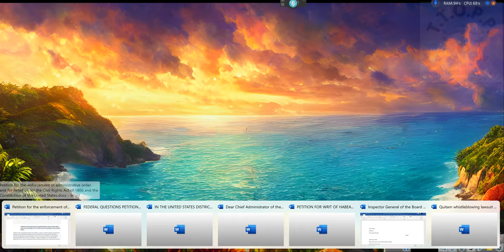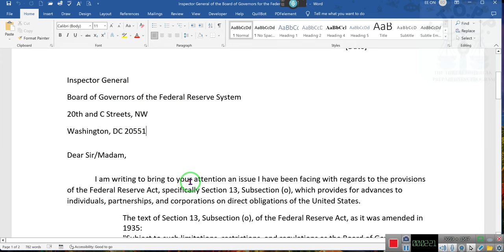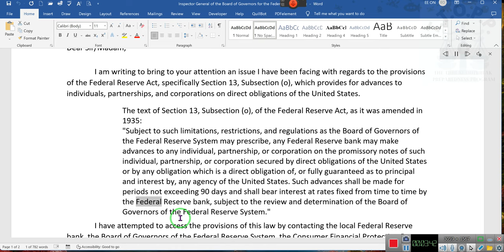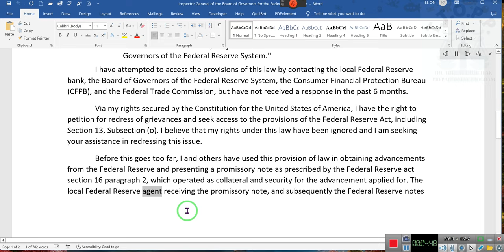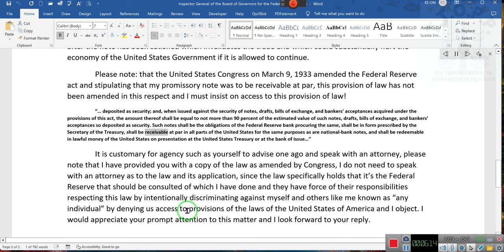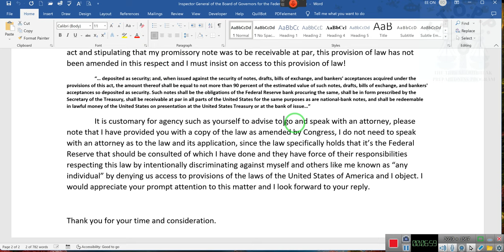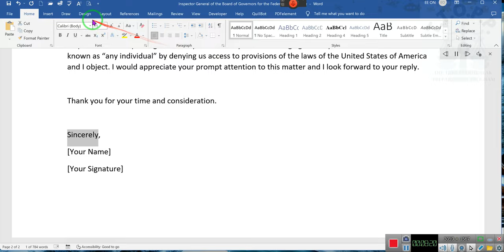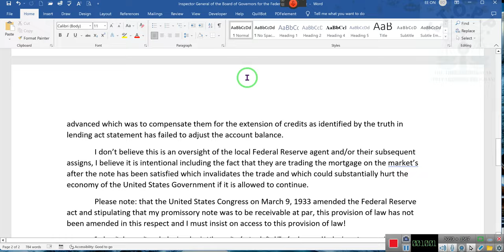A FORECLOSURE DEFENSE LETTER- Necessary!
[Your Name]
[Address]
[City, State ZIP Code]
[Date]

Inspector General
Board of Governors of the Federal Reserve System
20th and C Streets, NW

Dear Sir/Madam,

I am writing to bring to your attention an issue I have been facing with regards to the provisions of the Federal Reserve Act, specifically Section 13, Subsection (o), which provides for advances to individuals, partnerships, and corporations on direct obligations of the United States.
The text of Section 13, Subsection (o), of the Federal Reserve Act, as it was amended in 1935:
"Subject to such limitations, restrictions, and regulations as the Board of Governors of the Federal Reserve System may prescribe, any Federal Reserve bank may make advances to any individual, partnership, or corporation on the promissory notes of such individual, partnership, or corporation secured by direct obligations of the United States or by any obligation which is a direct obligation of, or fully guaranteed as to principal and interest by, any agency of the United States. Such advances shall be made for periods not exceeding 90 days and shall bear interest at rates fixed from time to time by the Federal Reserve bank, subject to the review and determination of the Board of Governors of the Federal Reserve System."

I have attempted to access the provisions of this law by contacting the local Federal Reserve bank, the Board of Governors of the Federal Reserve System, the Consumer Financial Protection Bureau (CFPB), and the Federal Trade Commission, but have not received a response in the past 6 months.
Via my rights secured by the Constitution for the United States of America, I have the right to petition for redress of grievances and seek access to the provisions of the Federal Reserve Act, including Section 13, Subsection (o). I believe that my rights under this law have been ignored and I am seeking your assistance in redressing this issue.
Before this goes too far, I and others have used this provision of law in obtaining advancements from the Federal Reserve and presenting a promissory note as prescribed by the Federal Reserve act section 16 paragraph 2, which operated as collateral and security for the advancement applied for. The local Federal Reserve agent receiving the promissory note, and subsequently the Federal Reserve notes advanced which was to compensate them for the extension of credits as identified by the truth in lending act statement has failed to adjust the account balance.
I don’t believe this is an oversight of the local Federal Reserve agent and/or their subsequent assigns, I believe it is intentional including the fact that they are trading the mortgage on the market’s after the note has been satisfied which invalidates the trade and which could substantially hurt the economy of the United States Government if it is allowed to continue.
Please note: that the United States Congress on March 9, 1933 amended the Federal Reserve act and stipulating that my promissory note was to be receivable at par, this provision of law has not been amended in this respect and I must insist on access to this provision of law!
“… deposited as security; and, when issued against the security of notes, drafts, bills of exchange, and bankers' acceptances acquired under the provisions of this act, the amount thereof shall be equal to not more than 90 percent of the estimated value of such notes, drafts, bills of exchange, and bankers' acceptances so deposited as security. Such notes shall be the obligations of the Federal Reserve bank procuring the same, shall be in form prescribed by the Secretary of the Treasury, shall be receivable at par in all parts of the United States for the same purposes as are national-bank notes, and shall be redeemable in lawful money of the United States on presentation at the United States Treasury or at the bank of issue…”
It is customary for agency such as yourself to advise to go and speak and or consult with an attorney, please note that I have provided you with a copy of the law as amended by Congress, I do not need to speak with an attorney as to the law and its application, since the law specifically holds that it’s the Federal Reserve that should be consulted of which I have done and they have forsook their responsibilities respecting this law by intentionally discriminating against myself and others like me known as “any individual” by denying us access to provisions of the laws of the United States of America and I object. I would appreciate your prompt attention to this matter and I look forward to your reply.

Sincerely,
[Your Name]
[Your Signature]